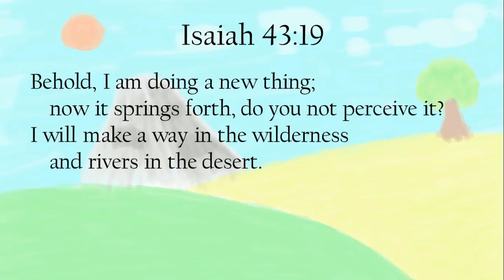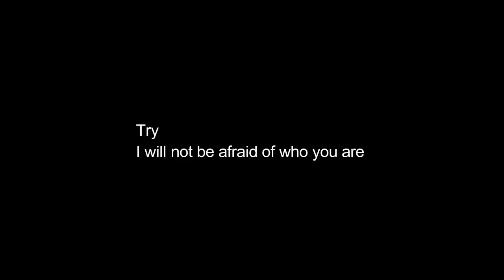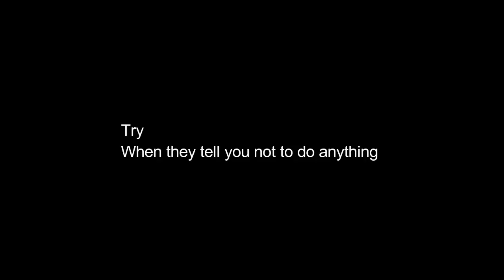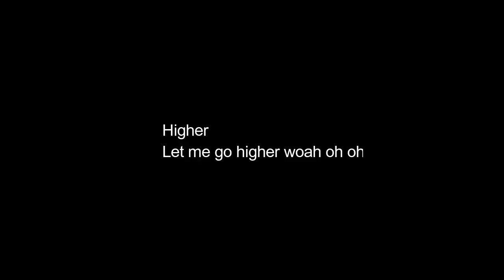Owztalk: Episode 5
Welcome to Owztalk, a monthly video series. Check out Episode 1 to 4 if you have not.

In 2016, I have been blogging about God monthly and so I have decided to in addition do a video series with different topics every month. Do comment on what topics you would like me to talk about. I have just started this little project, so I am bound to make mistakes along the way. Appreciate your patience and let's pursue the things of God together.

This episode is about our productivity. Never lose that fire.

Song: Go by me